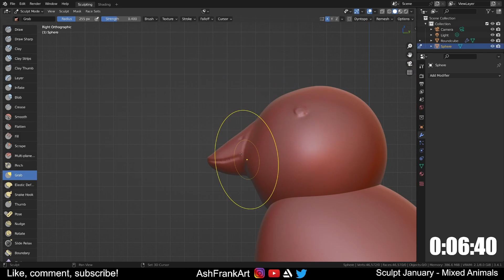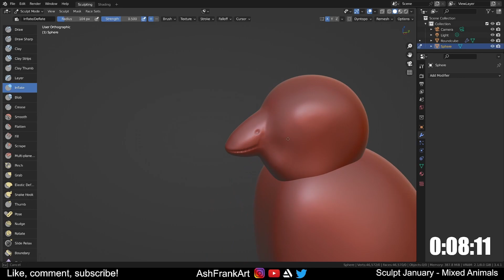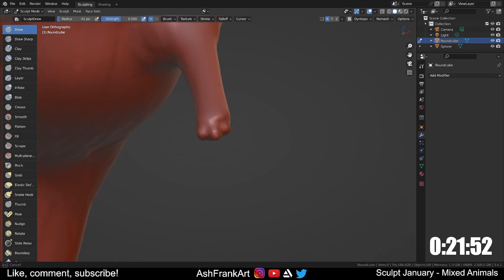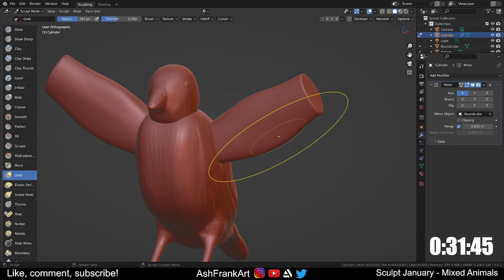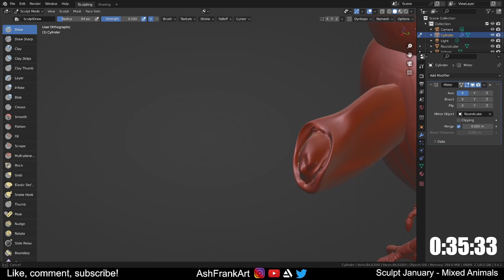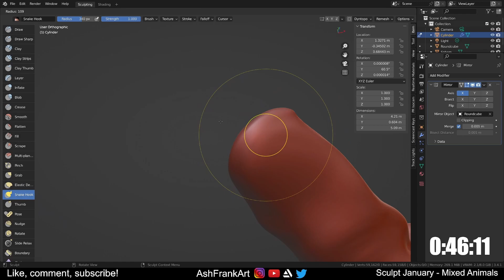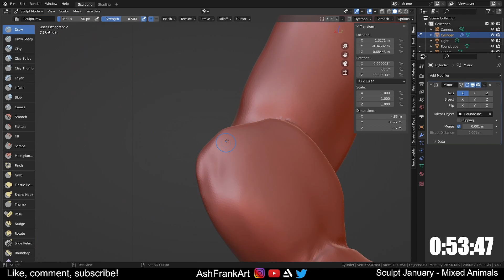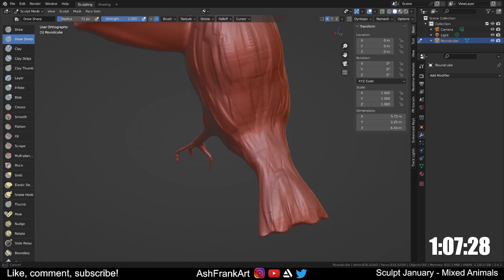Mixed Animals - Blender Sculpt January - 1 Hour in 8 MINUTES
A timelapse of me creating the day 16 prompt for sculpt January.

I only spent 1 hour on this! So pleased with how this came out. I definitely regret doing both a fluffy bird and an underwater creature. Both are so hard to texture without additional geometry. Lesson learned, I guess!

⭐ PC specs:
RTX 3060ti
Intel i5 12400F
16GB RAM